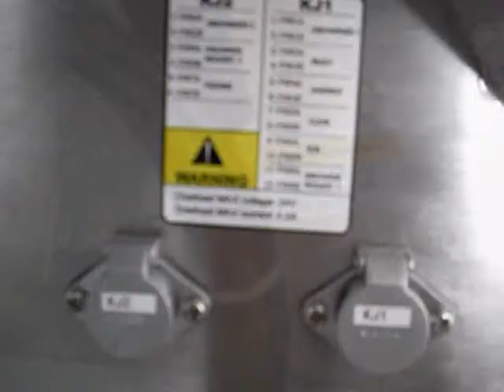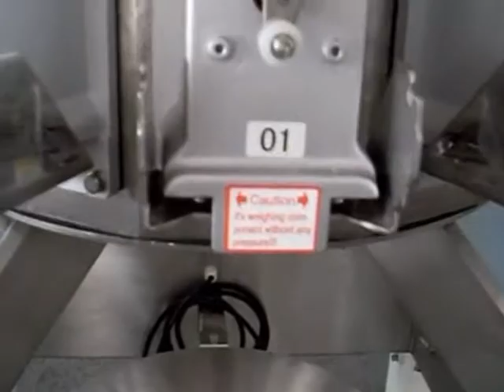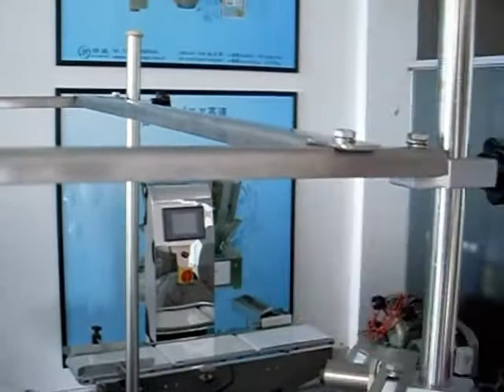Foshan Soonk Packaging Machine Co., Ltd